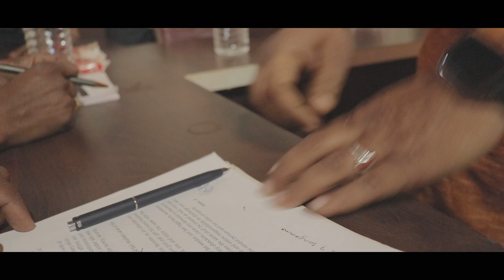TANDAV KANNADA MOVIE TRAILER. By: Krishna Chinkere | shortfilm from Basavakalyan. Uttarkarnataka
Story_ Direction_Screenplay_Editor :
Krishna Chinkere

Dop : Sushil Cinemas

Makeup Artist : Sneha

Project and Team Management : Krishna Manegopale

Supporting Management : Natraj chichkote, Shivkumar Shatgar , Mahapuri Suryavanshi, Sharanu Khashe , Bhimanna Lodde, Gajanna,
Dattu Chitampale, Tanaji patil, Shivaji , Santosh kudamale , Premnath (Renuk), Siddu Simple, Govind Kamble, Umesh , Raju munnale, Mahesh ummarge, Tippa Reddy , Akash palampale, Dhanu Sagar, etc All people those helped for this movie
and all departments in Manthal